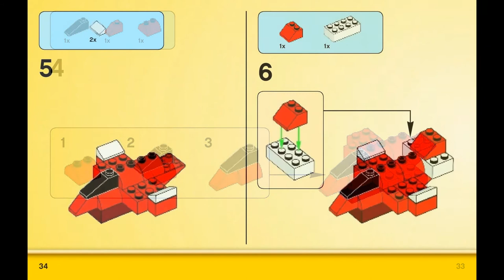Plane (how to build) | LEGO CLASSIC 10693